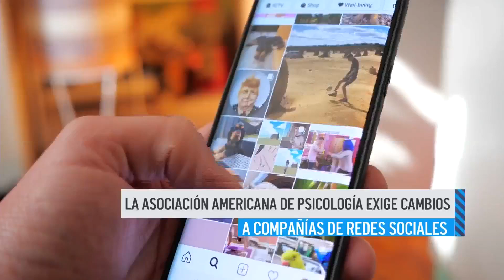¡Qué tal Arizona! Boleto ganador de la lotería fue vendido en Marana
Arizona tiene un nuevo millonario. Revisa tus números ya que podrías ser el afortunado ganador.